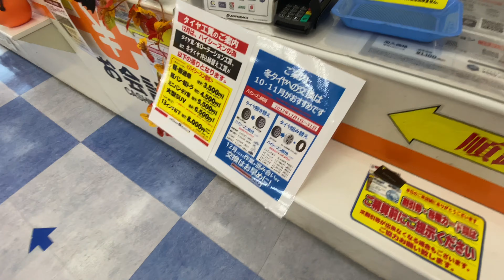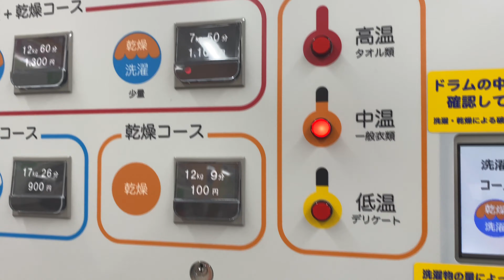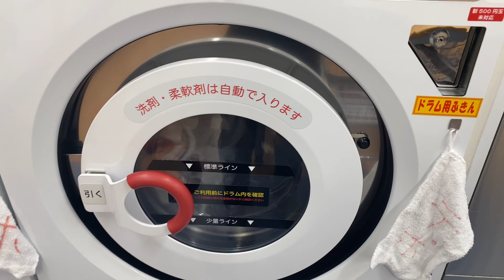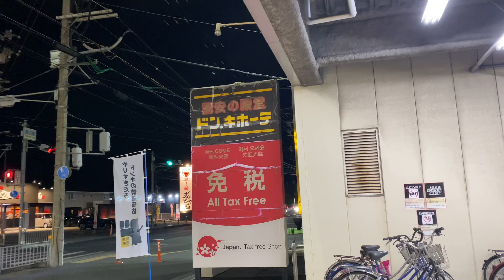僕の部屋(車の中)にライトが導入されました！！！【やったぁ】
この前車(ハンドレッド号)を検査に出したんですが、
今は大丈夫だけど、もう1年乗れるか乗れないか、
って感じらしいです。

この車は、初めて日本一周するときに買ったもので、
この車があった事で色んな景色を見る事が出来ました。

そんな僕の相棒と言っても過言ではない愛車が、
もう乗れなくなってしまうのかと思うと、寂しい気持ちでいっぱいです。

たとえどんなにボロいものでも、
思い出があれば高級車より価値があると思うんです。

僕を色んな所へ連れて行ってくれて、
色んな景色を見せてくれてくれました。

そんな愛すべき僕の相棒、ハンドレッド号。
乗れなくなるその日まで、共に歩んでいきたいと思います。